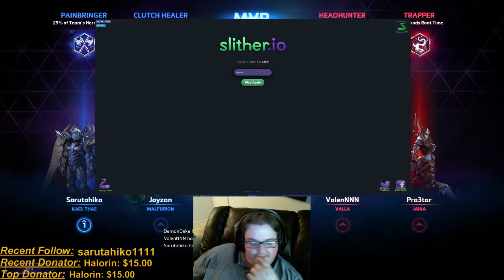D.Va on Braxxis, holy...Winions!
Reborn Knights, Fun Times!